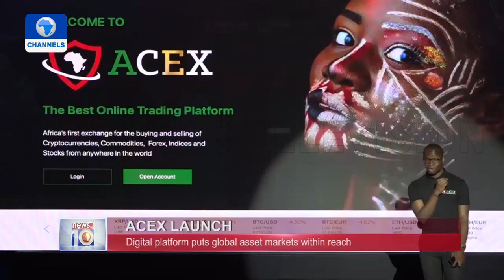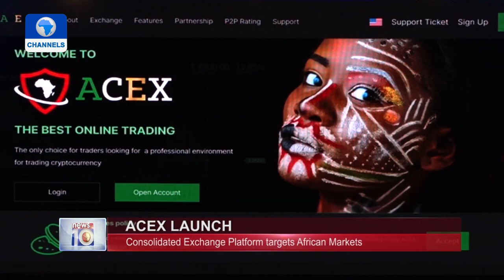Acex Launch: Digital Platform Puts Global Asset Markets Within Reach